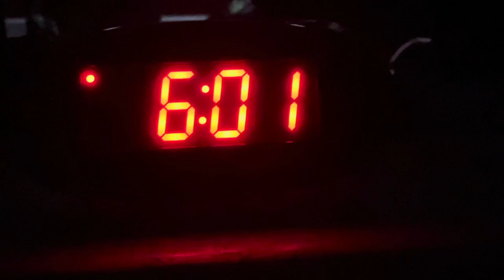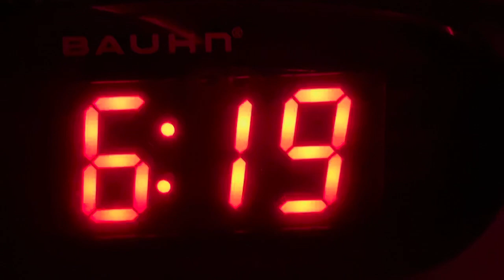Day in the life of a high school athlete.. ( Pt.1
Fm on Instagram @na3k._
Add me on snap @nasavage2
Fm on Twitter @nigelmeekins